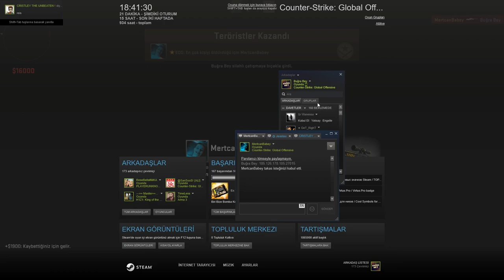ENVANTERİNE VS ATTIK MERTCAN AĞLADI !!! CS:GO